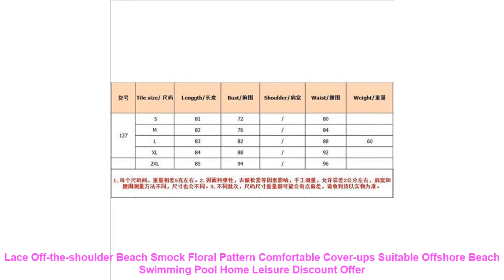Lace Off-the-shoulder Beach Smock Floral Pattern Comfortable Cover-ups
Cheap Lace Off-the-shoulder Beach Smock Floral Pattern Comfortable Cover-ups Suitable Offshore Beach Swimming Pool Home Leisure with FREE Worldwide Shipping!  Check Discount Offer

USD 0.00/piece
USD 0.00/piece
USD 0.00/piece
USD 0.00/piece
USD 11.60/piece
USD 0.00/piece
Parameters: 1:FabricComposition:Polyester
2:Crochethollowingprocess
3:Ithasasexystyle.andwearscomfortable.
4:Itissuitableforoffshore.beach.swimmingpool.home.leisureandotheroccasions.
Ifyouhaveanyquestions.pleasefeelfreetocontactus.wewillreplyyouwithin24hours.Ihopewecanbegoodfriends.
Material: Polyester
Pattern Type: Floral
Fit: Fits smaller than usual. Please check this stores sizing info
USD 0.00/piece
USD 0.00/piece
USD 0.00/piece
USD 0.00/piece